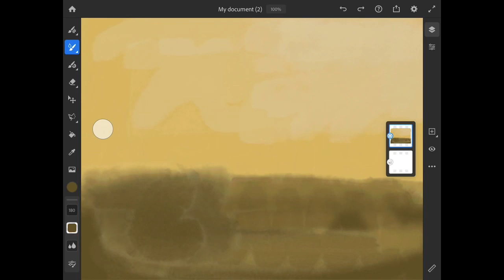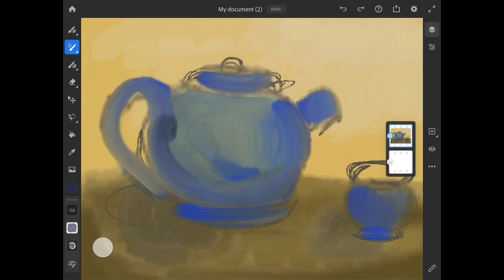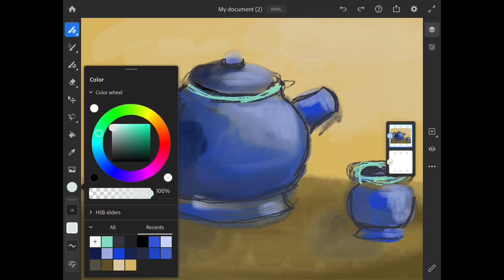Boza’s 10 min teapot